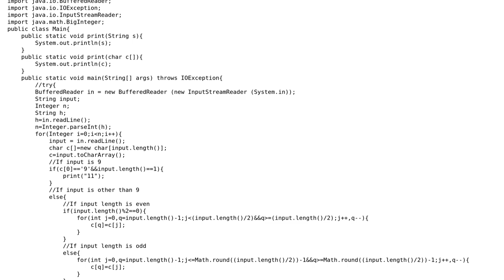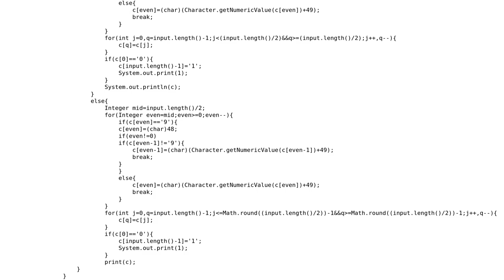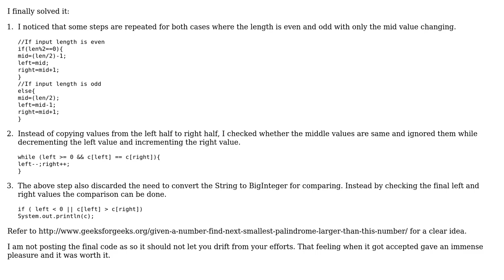SPOJ: smallest palindrome larger than a given number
With thanks & praise to God, and with thanks to the many people who have made this project possible! | Content (except music & images) licensed under CC BY-SA | Music | Images & others | With thanks to user mdfst13 user Jamal user Gastly Yoi and the Stack Exchange Network Trademarks are property of their respective owners. You are responsible for your own actions.